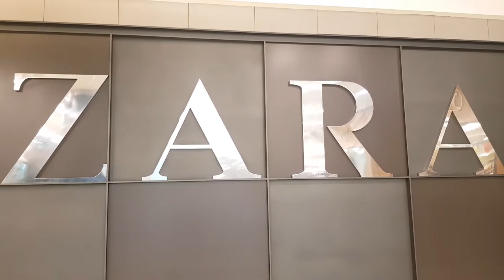Moushumi_Badal / Abasto shopping. Buenos Aires Argentina 🇦🇷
Abasto Shopping.